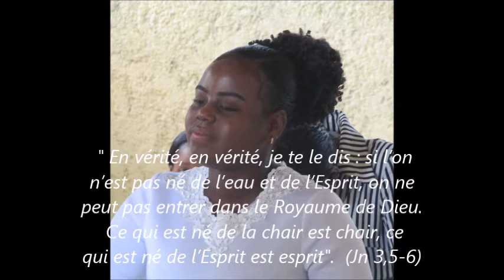DEBORAH HENRISTAL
Deborah HENRISTAL reçoit le sacrement du baptême en la chapelle Sacré Cœur de Jésus de Caradeux